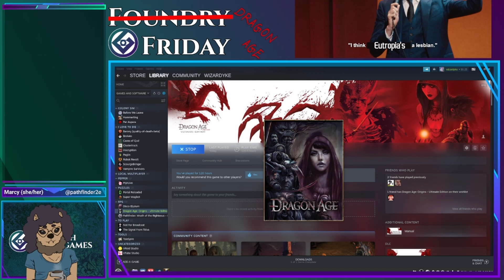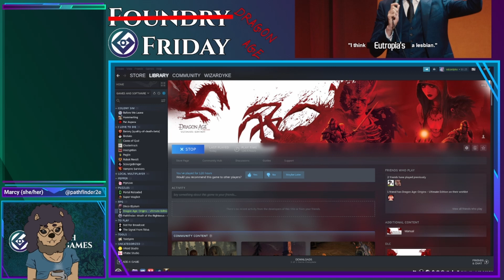CRPG Friday?? With Marcy! Dragon Age: Origins Episode 4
Join EOG's own Marcy for CRPG... Friday? To start off your weekend, where she plays through cool video games about elves and stat boosting. This week, we enter part 4 of our probably very long playthrough of the classic Dragon Age: Origins!